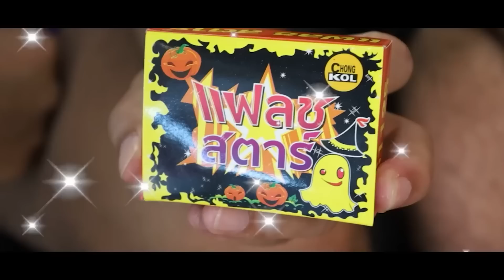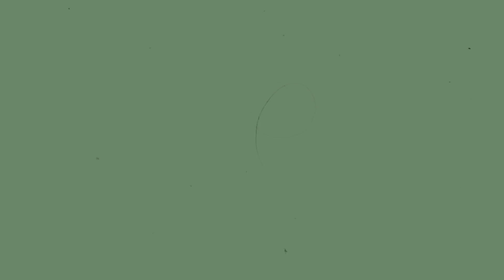รวมเล่นพิเรนทร์7 เล่นสเปรย์🎉 ใช้ตะปูเจาะหู👂 แถมเล่นพลุควันในบ้าน🔥 ซนมากสุดๆ